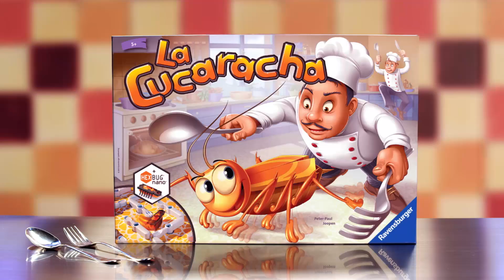Gra planszowa La Cucaracha- Ravensburger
La Cucaracha gra planszowa Ravensburger. Łap robala! W kuchni jest karaluch! Szybko-kto go złapie?! Rzuć kostką i działaj błyskawicznie, użyj sztućców, aby zwabić karalucha do swojej pułapki. Gracz, który złapie karalucha pięć razy, wyrywa!